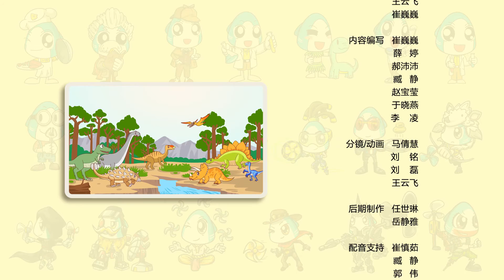【小小鲨科学课堂-小班】018行驶吧，小汽车